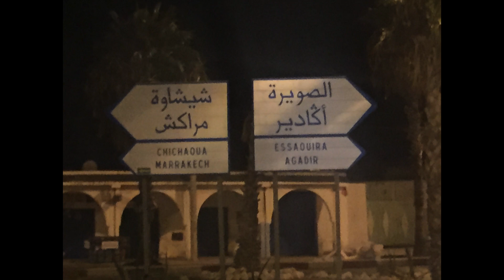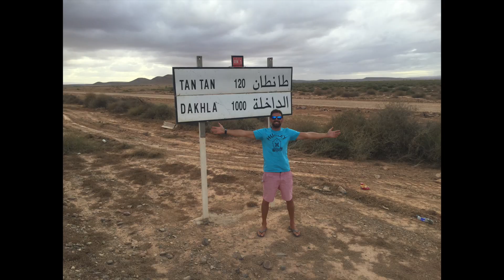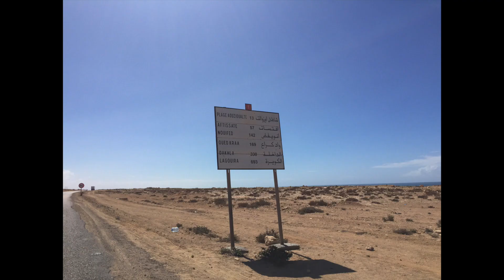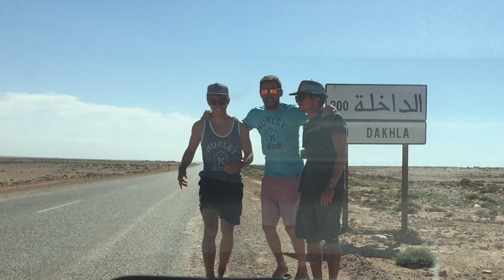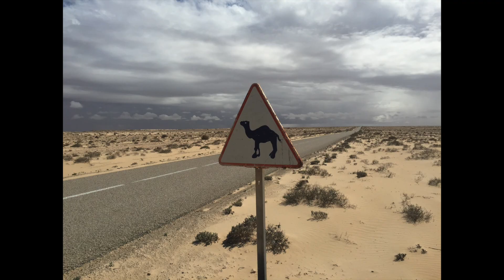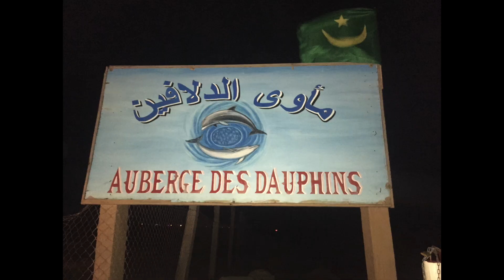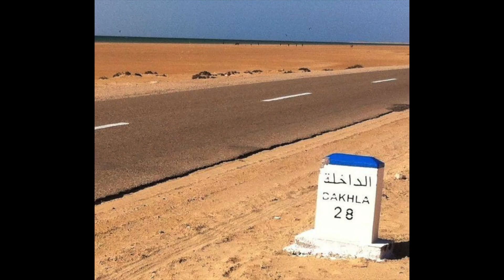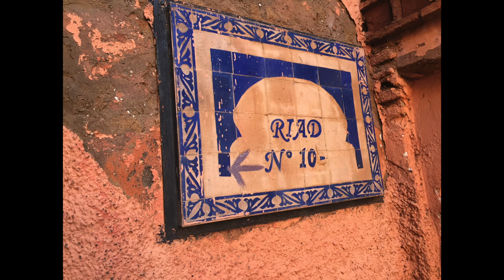Trip Marocco Mauritania (by Waltut)